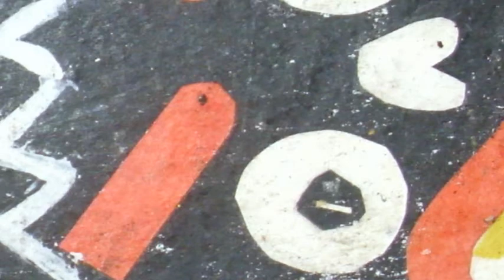SkruntSkrunt - Tribute to Pinion 229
Algorithmic Composition in CSound put to video. Inspired by NIN's Pinion track on the broken EP.